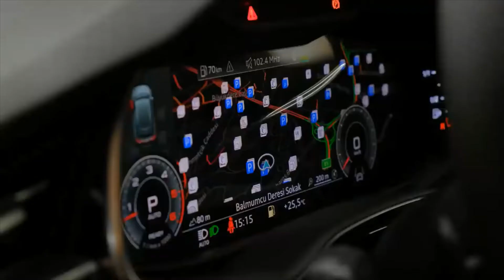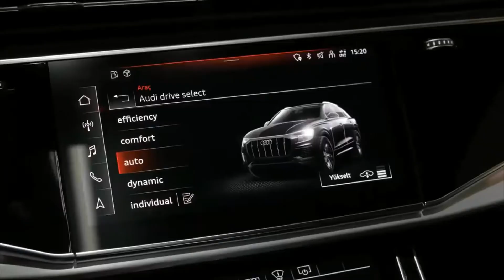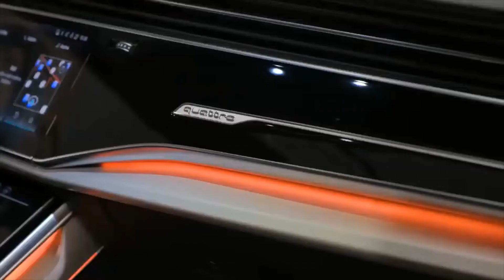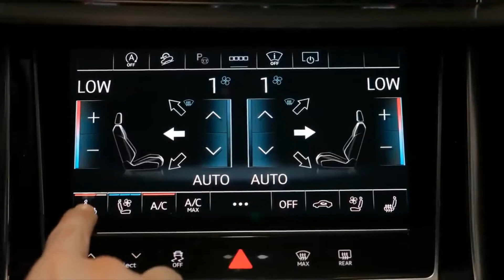2021 Audi Q8 ( 600HP) Wild Luxury SUV !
Hey Guys, this is the Audi Q8 2021. A Fun to Drive, great ride regardless of wheel size, plush interior with lots of tech. Weak Acceleration lags behind city speed, some functionality sacrificed for style, lower touchscreen controls are inconvenient. Verdict The two-row Audi Q8 is compromised compared to the Q7, but it's undeniably more stylish.

From: $ 70,395

For 2022, the Q8 range offers enhanced packages and new standard features. The entry-level Premium trim now comes standard with 21-inch wheels, power-folding exterior mirrors with memory settings and several other features. The Premium Plus finish benefits from adaptive cruise control with traffic jam assistance and lane keeping assistance. Those who opt for the Executive Pack will now enjoy leather armrests, ventilated front seats and sun shades for the rear passengers. The premium Prestige adds adaptive air suspension and leather to the armrests when paired with the Executive Package; all-wheel steering becomes a stand-alone option.

Price and which to buy
Premium: $ 70,395
Premium Plus: $ 74,295
Prestige: $ 80,495

We would choose the base Premium finish and upgrade it with some options. Its outstanding standard features already include a fully digital gauge cluster, integrated navigation, leather upholstery, heated front seats, panoramic sunroof and power tailgate. While 21-inch rims are now standard, we would still specify the Black Optic pack for its sportier appearance. We would also add the Convenience pack (blind spot monitoring, rear cross-traffic alert, wireless charging, etc.) and the Towing pack. The latter unlocks the Q8's maximum towing capacity of 7,700 pounds.

Audi supplies every Q8 with a turbocharged 3.0-liter V6 that produces 335 horsepower and 369 pound-feet of torque. It is mated to an eight-speed automatic transmission and Quattro all-wheel drive. A 48-volt hybrid assist system facilitates stop-start operation, which was smooth and quiet during our experience. While the Audi had deliberate passing power on the freeway, it hesitated around town unless we crushed the gas pedal. The drivetrain had mostly conscientious reactions, but it and the engine cooperated better in dynamic mode, resulting in sharper responses.

 We just wish the engine and exhaust sounded more playful. The Q8 can also tow up to 7,700 pounds when properly equipped. Although it changes direction quickly and jostles obediently in the corners, it is less engaging than Audi sedans, like the sleek A7. The Q8's steering has light effort and linear feedback, which was relaxing on long drives but boring on winding roads.

Our test vehicle had optional air suspension and carried 22 inch wheels - 21 inches are standard. These large rollers were mostly quiet, even on uneven surfaces. With adjustable ride heights and four-wheel steering (included in the Adaptive Chassis Package), our Q8 was agile in tight spaces and able to tackle rough terrain. Its brake pedal was easy to modulate at highway speeds but suffered from inconsistent reactions in traffic. Still, it hauled the heavy crossover from 70 mph to zero in a competitive 170-footer during our emergency braking test.

Real world fuel economy and MPG. The Q8 has mediocre EPA ratings that are lower than some all-wheel-drive rivals. The government estimates that the Audi gets 17 mpg in the city and 21 on the highway, which is identical to the six-cylinder Q7. The Q8 we took on our highway fuel economy route also far exceeded expectations. It gained 28 mpg over 200 miles, while the last Q7 we tested saw 24 mpg in the same test. A similarly equipped BMW X6 reported 29 mpg.

MYCARS U.S.A is your one-stop destination for information on every new car launched around the world. We provide a great mix of automotive content including latest car showcase, review, new car revealed teaser, and more. which would help you increase your knowledge and entertainment at the same time!